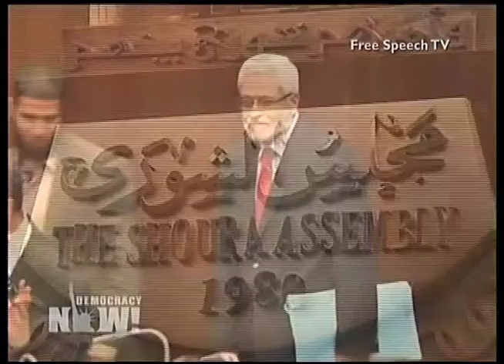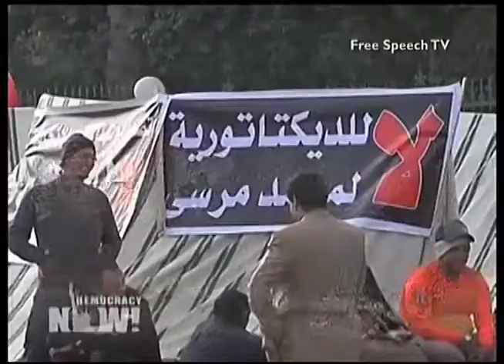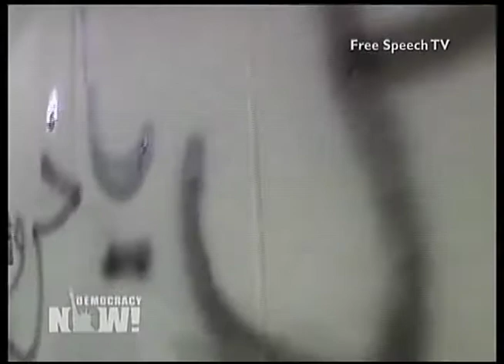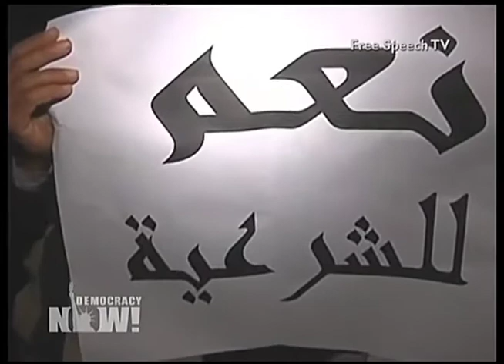Polarization Before Egypt's Referendum